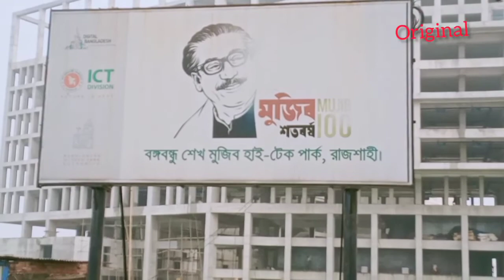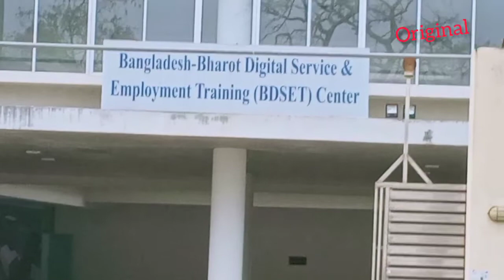Rajshahi Podma River I Badh,রাজশাহীর পদ্মা নদীর আই বাঁধ।সেখানে রয়েছে প্রাকৃতিক অপরুপ দৃশ্য।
রাজশাহীর পদ্মা নদীর (i) বাঁধ,এখানে যাওয়ার সময় রাস্তার মধ্যেই (2) দুইটি স্থাপনা পাবেন,প্রথম টি হলো আমাদের বঙ্গবন্ধু শেখ মুজিব হাই-টেক পার্ক ও ভারত বাংলাদেশ ডিজিটাল Employment এম্প্লয়মেন্ট ট্রেনিং সেন্টার।রাস্তার দুই ধারেই দৃষ্টিনন্দন বিল্ডিং ডিজিটাল বাংলাদেশের বুকে দাঁড়িয়ে আছে যা দেখতে অনেক অনেক সুন্দর। তারপর রাস্তা দিয়ে আরেকটু কাছে আসলেই আমাদের আই বাঁধ,যেখানে বাংলাদেশের স্কুল কলেজের ও শহরের ছেলে মেয়ে গুলো পদ্মার পানির ঢেউ,ও মনোরম প্রাকৃতিক দৃশ্য পরিবেশ দেখতে আসে, যা আপনি দেখলে মনোমুগ্ধকর হয়ে যাবেন।আসলেই আই বাঁধ না দেখলে অনেক মিস করবেন,কেউ কেউ আবার পানির মধ্যে দিয়ে হুইল ছিপ দিয়ে মাছ ধরছে, সব প্রাকৃতিক দৃশ্যের ভিউ দেখতে পাবেন, জা দেখলে আপনাকে ভালো লাগবে,তাই সময় হইলে রাজশাহীতে ঘুরতে আসলে, অবশ্যই রাজশাহীর আই বাঁধ দেখে যাবেন।